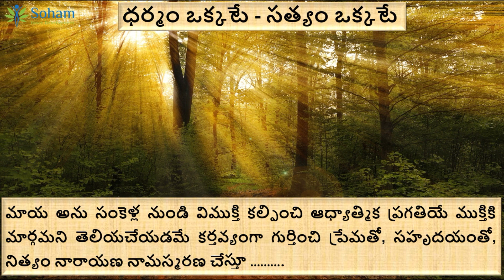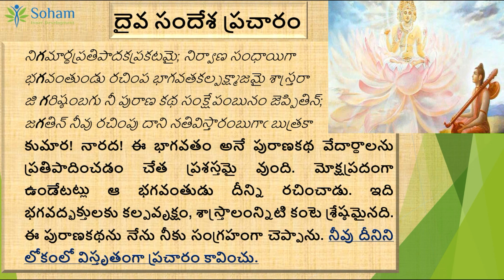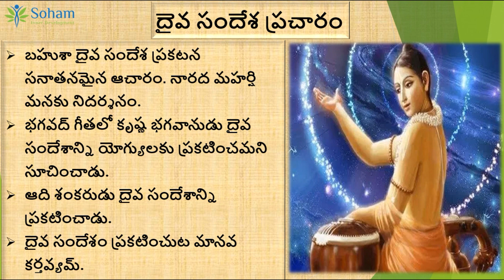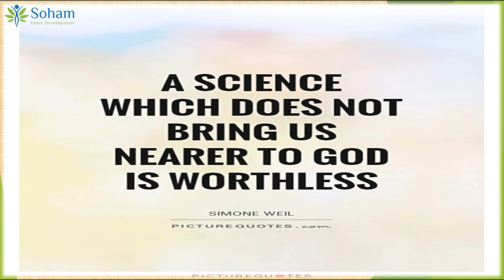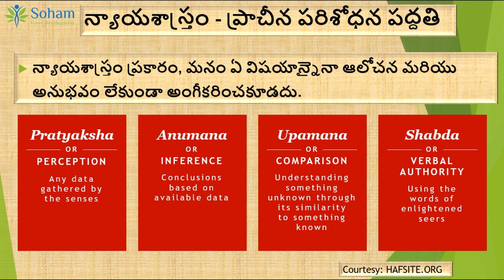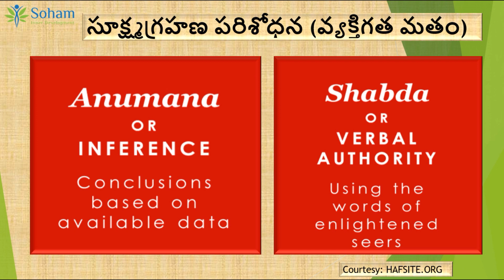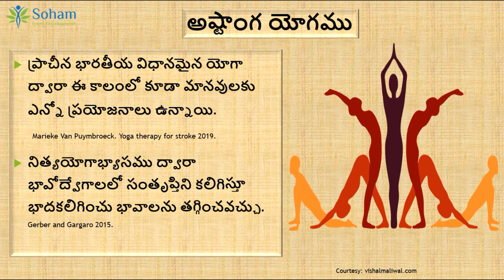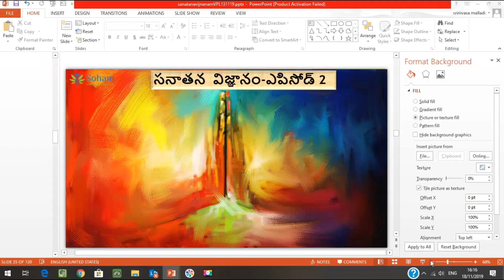sanatana vignanam episode 2 సనాతన విజ్ఞానం ఎపిసోడ్ 2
Dr. మల్లాది శ్రీనివాస శాస్త్రి ఇంగ్లాండ్, సింగపూర్ దేశాలలో మానసిక వైద్యునిగా సేవలందించి ఇప్పుడు విశాఖపట్నంలో స్థిరపడ్డారు. Dr. శ్రీనివాస శాస్త్రి గారి ధ్యేయం - విజ్ఞానం ద్వారా సనాతన ధర్మాన్ని అందరికి పరిచయం చెయ్యడం. వైద్యవృత్తి నిర్వహిస్తూ ఈయన దేశ విదేశాలలో అనేక వైద్యకీయ ప్రసంగాలతో పాటు, వ్యక్తిత్వ వికాస శిబిరాలు మరియు సంస్కృత సంభాషణ శిబిరాలు  నెలకొల్పారు.